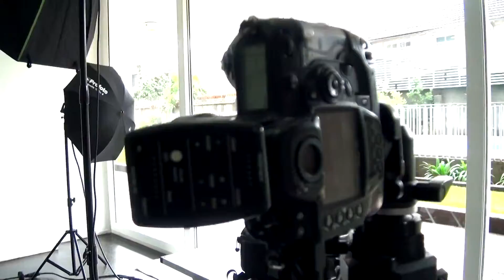CANAL 5 TV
Televisión Comunitaria de servicio público y producción audiovisual nacional e internacional Programación de contenidos mixto:
1. Difusión, información sobre personas o acontecimientos locales, nacionales e internacionales de manera imparcial, veraz y oportuna.
2. Difusión Comunitaria; pensamientos, ideas, opiniones, criterios o juicios de valores sobre personas, instituciones públicas o privadas, temas o acontecimientos locales, nacionales e internacionales.
3. Difusión Incentivar actividades deportivas locales, regionales y nacionales .enfocado en la recreación, y el entretenimiento.